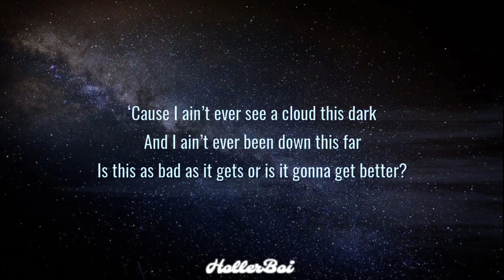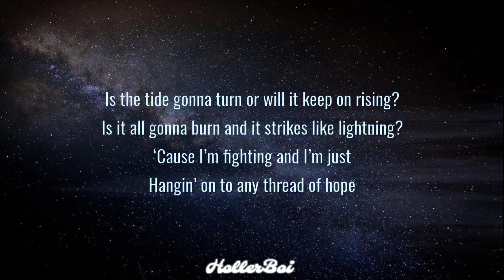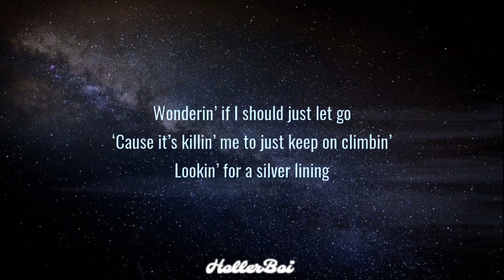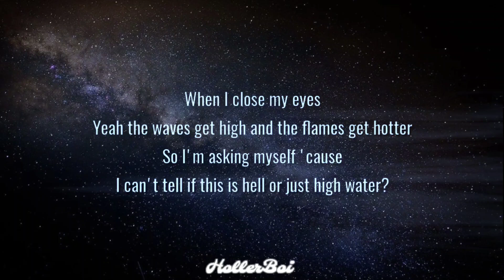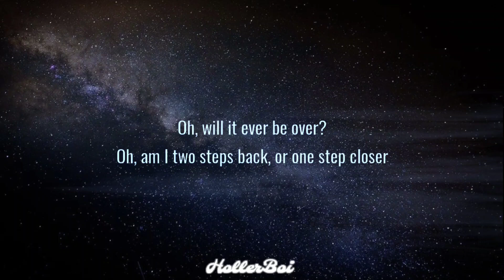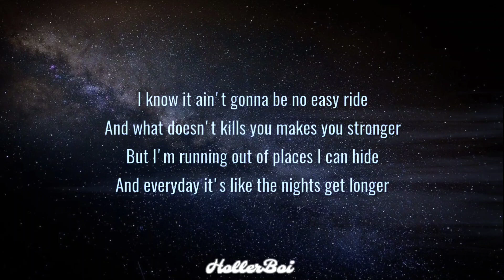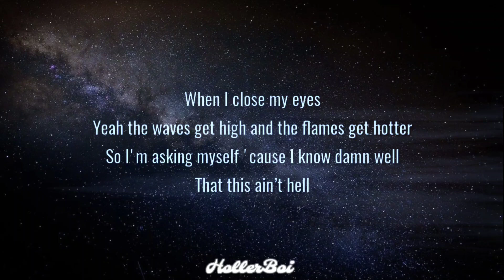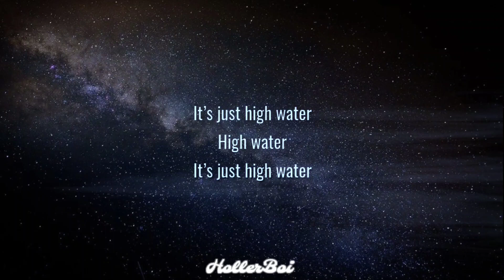Bailey Zimmerman - Hell Or High Water (Lyrics)